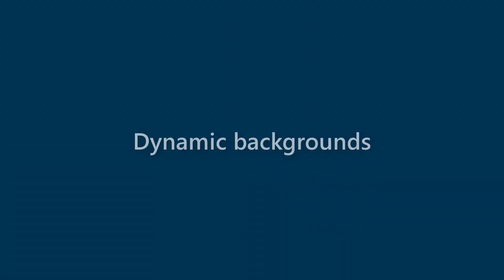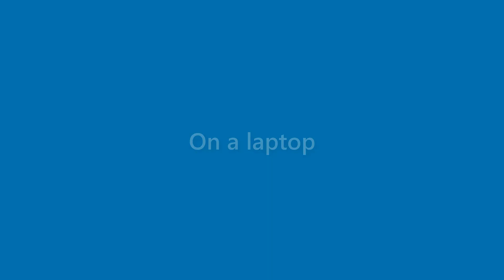Sam Frank - appearance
Name Look - Sam Frank - appearance. In this video we present "Sam Frank" name look and feel in various scenarios.
This video will cover:
How does "Sam Frank" look as a personal letterhead?
How does "Sam Frank" look on a business card?
How does "Sam Frank" look on a computer/laptop screen?
How does "Sam Frank" look with different background colors?
How does "Sam Frank" look with various fonts?